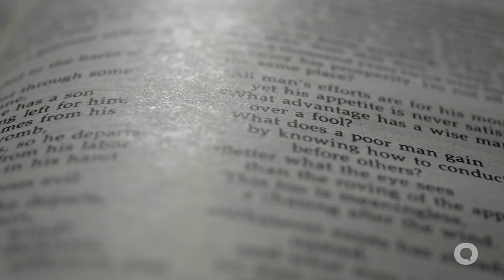Can God Forgive Me After All I've Done? | Dr. Larry Crabb Answers